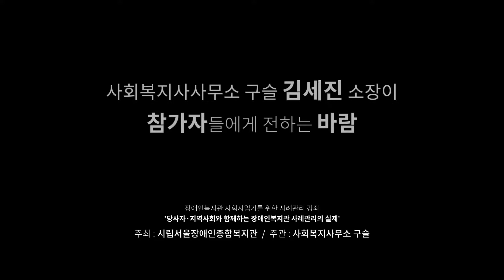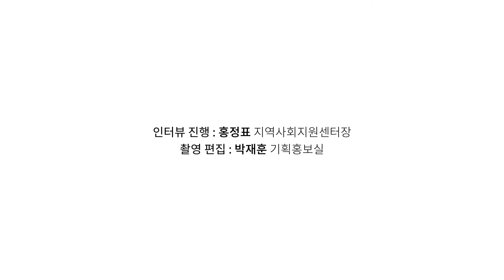장애인복지관 사례관리 강좌-김세진 사회복지사무소 구슬 소장 인터뷰 [서울장애인종합복지관]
장애인복지관 사회사업가를 위한 사례관리 강좌
'당사자·지역사회와 함께하는 장애인복지관 사례관리의 실제'
주최 : 서울장애인종합복지관 | 주관 : 사회복지사무소 구슬
일자 : 2018년 9월 10일~12일
인터뷰 : 사회복지사사무소 구슬 소장 김세진
인터뷰 진행 : 홍정표 지역사회지원센터장
촬영 편집 : 박재훈 기획홍보실

***인터뷰 내용
3일 동안 우리가 공부했던 내용들 한 마디로 이야기하자면 그거죠.
우리가 현장에서 사람을 만나는데 사람을 정말 사람으로 만나자
그럼 사람을 사람으로 만나는 그 실체는 뭐냐

아주 작은 일도 그분에게 묻고, 의논하고, 부탁해서 당신 일이 되게 하자.
이것을 잊지 않으면 좋겠다 싶고요.

시종일관 우리가 이 사례관리란 이 업무도 사회사업가로서 일하기 때문에
모든 과정마다 이런 것들이 녹아내서 이루어지면 좋겠고

또 하다가 어렵고 힘들 때는 공부한 책이 있으니까
다시 찾아봐도 좋고 또 동료와 나누면 좋고 그런 가운데 확신을 가지고
작지만 꾸준히 밀고 나가기를 바랍니다.
그리고 언제든지 연락 주시면 찾아가서 만나서 같이 궁리할게요
3일간 함께해서 고맙습니다.행복했습니다.